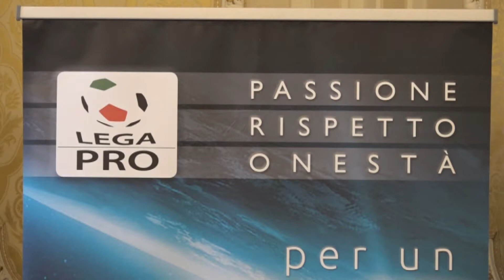CALCIO, SERIE C: Ferrari nel consiglio direttivo di Lega Pro